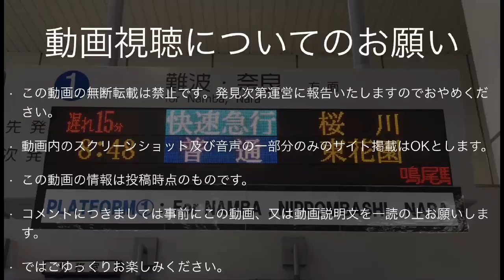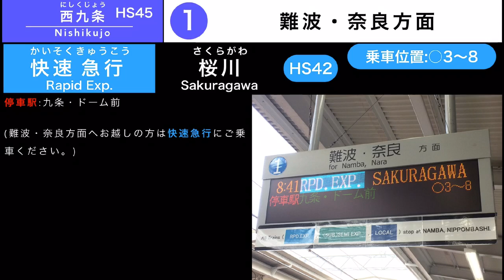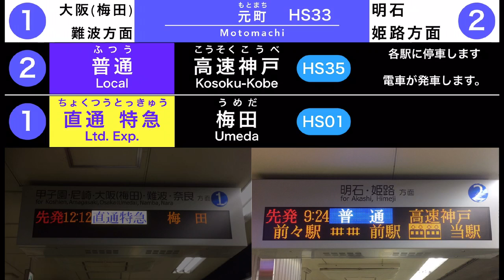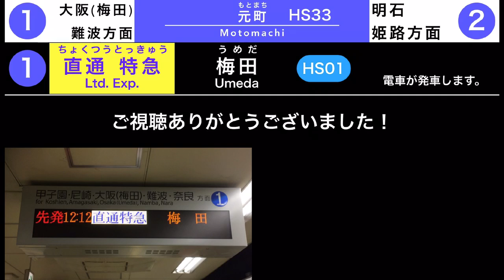前代未聞の快速急行桜川行き ほか 駅自動放送集【阪神電車】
ブログ記事にて詳細を解説しております。併せてご覧ください！
本日、鳴尾駅構内で発生したお客様救護の影響によりダイヤが乱れ、阪神なんば線では快速急行桜川行きが爆誕する事態が起こりました。
桜川行きは定期設定がなく西代行きや板宿行き同様行先の放送パーツはない…かと思いきや、見事に存在することが判明しました！
是非、通常では絶対聴くことのない珍しい行先の放送をお楽しみください！

後半は走行位置案内放送を収録しています。
メロディ追加後より仕様が変更され、電車の種別も案内するようになりました！
こちらも最後までどうぞお聴きくださいませ！

-リスト-
★ 快速急行 桜川行き @西九条駅①

☆元町駅 〜走行位置案内放送〜
▶︎普通 梅田行き(高速神戸を出発しました)①
▶︎普通 高速神戸行き(神戸三宮を出発しました)②
▶︎直通特急 梅田行き(高速神戸を出発しました)①

▷放送の収録はICレコーダー(外部マイク接続)にて行いました。